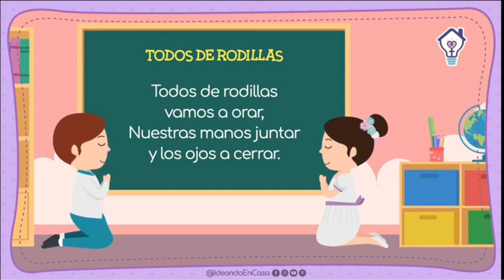Lección Infantes - Una Cena Especial / Sábado 06 de Marzo de 2021